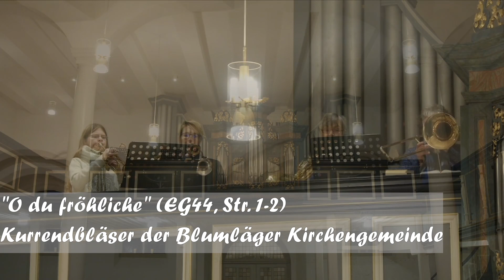Weihnachtsgottesdienst aus der Blumläger Kirche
Der evangelisch-lutherischen Kirchenkreises Celle streamt auch in diesem Jahr den Gottesdienst an Heiligabend. Diesmal kommt der Livestream aus der Blumläger Kirche. Loïc Berge, Pastor der Gemeinde St. Georg in der Blumlage, ist vor allem vom Kinderchor begeistert: „Das wird auf jeden Fall das Highlight unseres Gottesdienstes."